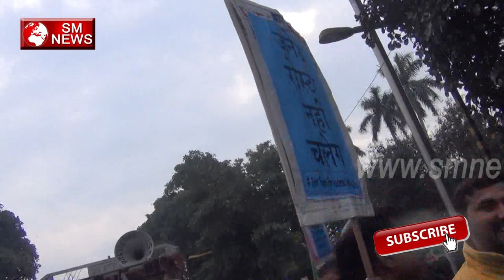दिल्ली में बहुजन समाज का यह सैलाब नहीं देखा होगा कनॉट प्लेस पूरा जाम